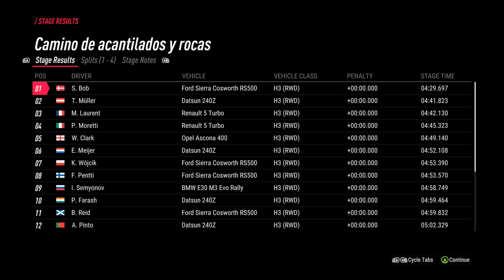Dirt Rally 2.0: Ford Sierra Cosworth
a savage machine that will punish